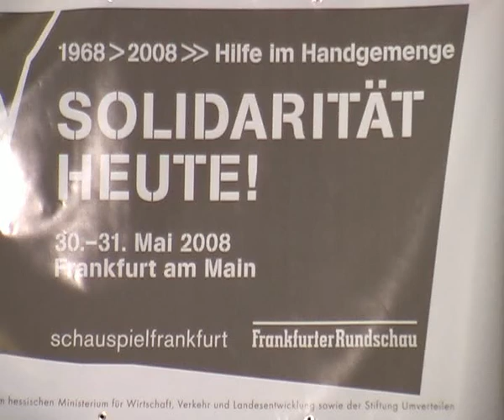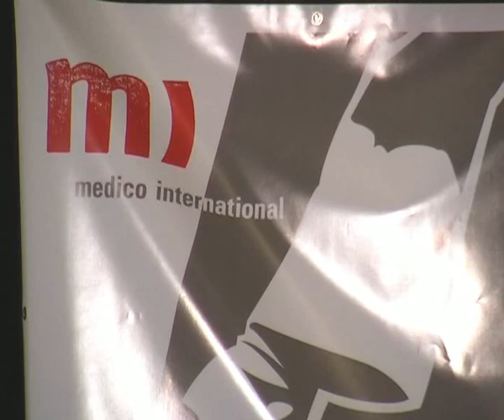Optionen der Veränderung 4: Monica Baltodano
Monica Baltodano (nicaraguanische Parlamentsabgeordnete, ehem. Commandante) zu solidarischem Handeln im Katastrophenkapitalismus. Dokumentation der Konferenz "Solidarität heute!" zum 40-jährigen Jubiläum von medico international.